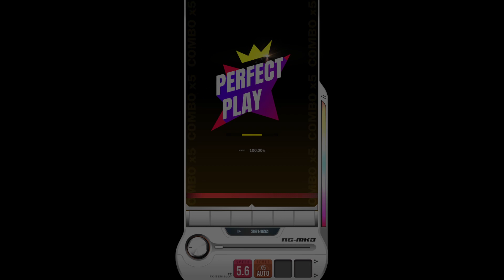【DJMAX RESPECT V】 Bang!! 8B SC 100% (Lv. 6)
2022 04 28 DJMAX RESPECT V - MUSE DASH Collaboration DLC Update.